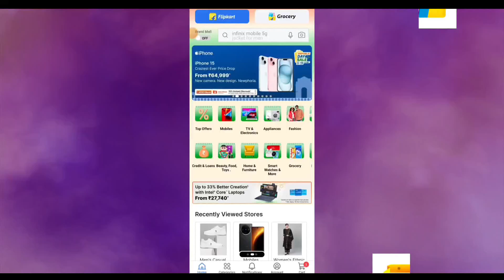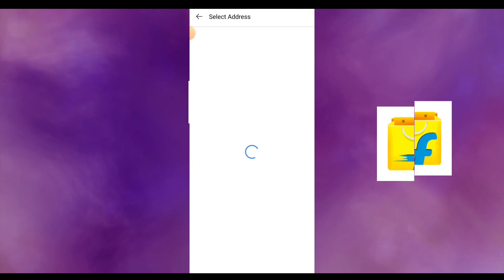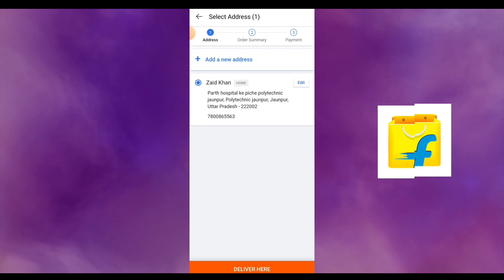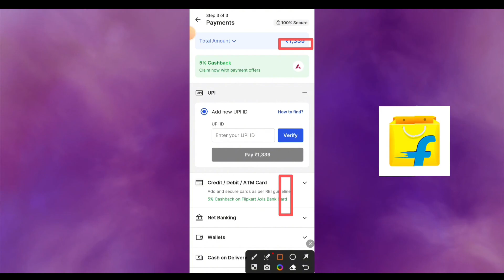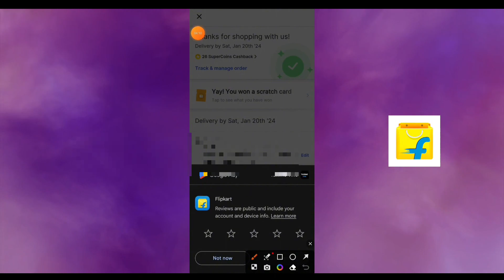flipkart se order kaise kare 2024 - flipkart order kaise kare । Flipkart se shopping kaise kare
Dosto (Lower Tech) YouTube channel me aap sabhi ka swagat hai dosto aaj ke video me batane vala hu ki flipkart se order kaise kare 2024 - flipkart order kaise kare

Cover topic:-
1:- flipkart se order kaise kare 2024
2:- flipkart order kaise kare
3:- flipkart se shopping kaise kare
4:- flipkart me cash on delivery kaise kare
5:- Flipkart se order conferm kaise kare